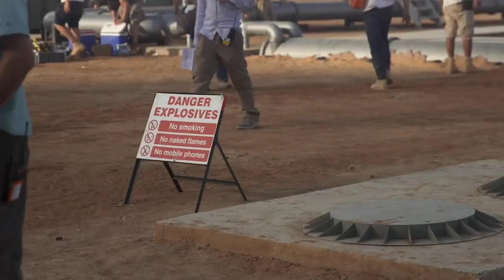SPECTRE - James Bond 007 Featurette 'Video Blog Action' (2015) - Daniel Craig [HD]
“The tradition for Bond is always real stunts, real action, real explosions…” says Director Sam Mendes in the latest vlog about the action sequences in SPECTRE - in theaters November 6, 2015.